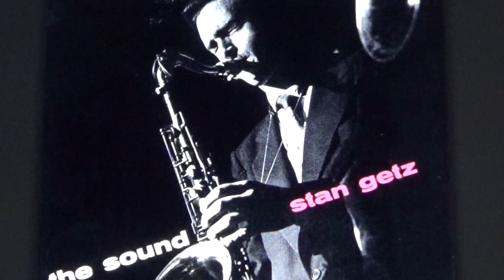Dear Old Stockholm (Swedish Forksong) Lyrics:Takahiro Miyao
"Dear Old Stockholm" Swedish folksong (Music in public domain)
Takahiro Miyao (vocal), Asahi Noguchi (piano) and Hideo Nakamura (bass)
Takahiro Miyao's original lyrics, certified by the US Copyright Office on June 5, 2012 (Registration Number PA 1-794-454).